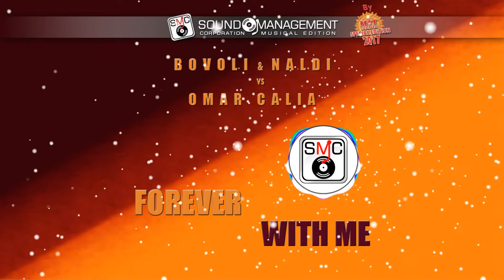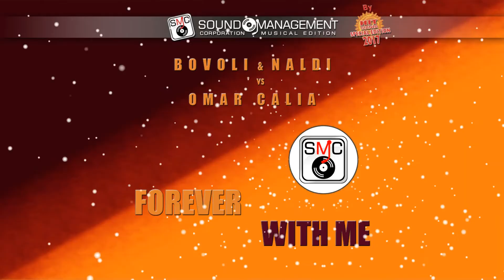BOVOLI & NALDI vs OMAR CALIA - Forever With Me (HIT MANIA SPECIAL EDITION 2017)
Title: Forever With Me
Composer: Bovoli Flavio, Naldi Federico, Cicco Daniele.

Inside:
Hit Mania Special Edition 2017

CD1 HIT MANIA SPECIAL EDITION 2017
1. “VOGLIO BALLARE CON TE” - BABY K FEAT. ANDRÉS DVICIO
2. “THUNDER” - IMAGINE DRAGONS
3. “KISSING STRANGERS” – DNCE FEAT. NICKI MINAJ
4. “TIL THE SUN RISE UP (FEAT. AKON)” - BOB SINCLAR
5. “OK (FEAT. JAMES BLUNT)” - ROBIN SCHULZ
6. “MORE THAN YOU KNOW” - AXWELL Ʌ INGROSSO
7. “TIME AGAIN” - OYADI
8. “INSTRUCTION” - JAX JONES FEAT. DEMI LOVATO & STEFFLON DON
9. “SUNNY DAYS” - ARMIN VAN BUUREN FEAT. JOSH CUMBEE
10. “YO CONTIGO, TÚ CONMIGO (THE GONG GONG SONG / EL TEMA DE LA PELÍCULA"GRU 3 MI
11. “L'ESERCITO DEL SELFIE” - TAKAGI & KETRA FEAT. LORENZO FRAGOLA, ARISA
12. “THERE'S NOTHING HOLDIN' ME BACK” - SHAWN MENDES
13. “SAD STORY (OUT OF LUCK)” - MERK & KREMONT
14. “TELL ME WHO” - VANOTEK FEAT. ENELI
15. “FEEL IT STILL” - PORTUGAL. THE MAN
16. “POLAROID” – RIKI
17. “LET’S RUN” RADIO EDIT -  JACOPO GALEAZZI
18. “EXCALIBUR” – PS PROJECT VS DJ KOOKER FEAT FLO P.
19. “I TWEET MARY” - RICCARDO REMEDI  FEAT  DR. MARTIN
20. “LOVE BEAT” - MASCHERA FRANCK FEAT. ELLA LAURIA
21. "I'M NOT ALONE” - MAUI FEAT ROSE
22. “RUN RUN” - MARCO BURANI & LORENZO BUSILACCHI
23. “TONIGHT” - FRANCESCA MONTE E VINCENT ARENA
24. "WORK ME” ORIGINAL VERSION - DAINPEACE

CD2 HIT MANIA SPECIAL EDITION 2017 CLUB
1. “MY DOWNFALL” - 2NOISE FEAT. ELENA
2. “WALKING THE MOON” – JUNGLE KID
3. “BLACK SHOES” – MIHAI MIHAI
4. “PARALLEL WORLDS” – THE GARDNER
5. “SEDUCE ME” – HEART KILLER
6. “SURVIVOR” – MIDNIGHT
7. “LOVE ME MAN” - INDRA LEÒN & DEVID MORRISON
8. “WHEREVER YOU ARE” – THE GARDNER
9. “ANOTHER CHANGE” - MARCO BURANI & LORENZO BUSILACCHI
10. “GOT ME FOR LIFE” ANDREA D’AMATO EDIT - L THE QUEEN
11. “YOU BROKE MY HEART“ – CARLO ESSE FEAT CHRIS X
12. “TELL  ME WHY” RADIO VERSION - STEFAN OVER FEAT . MAYA RAMIREZ
13. “CUBALIBRE STAR” - ALEX CASINI FEAT CHARLES CASTELLINI
14. “FOREVER WITH ME” – BOVOLI & NALDI VS OMAR CALIA
15. “BONJOUR” – MARK DONATO VS DANNY BARBA NERA
16. “FLY” RADIO VERSION - ALEX SIGNORINI FEAT. STEFANO DAMARO
17. “IF YOU LOVE ME AGAIN” – MC GROOVE FEAT FEDERICA
18. “TOMORROW” - BANUA
19. “WHISTLE FOR A BETTER WORLD” – BALDAZAR
20. “LIKE YOU” ORIGINAL VERSION - ANDREA 2K
21. "I'M WRONG” - BANUA
22. “CUT OFF” – STEVEN SOPRANO VS DSYNTECH FTS & CICCO DJ
23. “AUN ME GUSTA” - LEON PANTAREI FT UNA DEROSA
24. “HIGH LIFE” – ZEROONE

CD3 DEEP HOUSE PARTY SPECIAL 2017
1. “PUSH” – MARK DONATO VS CICCO DJ
2. “SING” ORIGINAL VERSION - KOBES
3. “PALM BEACH” - MOONSHINE PROJECT
4. “SECOND TIME” – MARK DONATO VS CICCO DJ
5. “CARAMEL SHORE” - TRB TUNE MACHINE
6. “ENDLESS LOVE” ORIGINAL VERSION - DAVIDE  TOSCHI
7. “I PROMISED” – ZEROONE
8. “CLASH” ORIGINAL VERSION - KOLBER
9. “SEASON” – CHILLIN THERAPY
10. “AFRICA TECH” – LEMION
11. “LOVING ACTRESS” ORIGINAL VERSION - DAVIDE TOSCHI & MAURIZIO BORGHETTI

CD4 EDM ELECTRONIC DANCE MUSIC SPECIAL 2017
1. “SUMMER ULTRA” – ZEROONE
2. “YOU MAKE ME FEEL GOOD” – SALO
3. “FLASHBACK” ORIGINAL VERSION - HOUSE ANATOMY
4. “ETHNICA” ALTERNATIVE MIX - MJX
5. “CAN DO IT FREAK” – BIAGIO LISANTI VS DANNY BARBA NERA FEAT JUNIOR PAES
6. “KOMODO” – CARINO ALESSANDRO VS CICCO DJ
7. “HOUSE OF STEEL” ORIGINAL MIX - DIGITAL SNOW
8. “LYRIC” – SALVATORE ZAPPALA’ VS DANNY BARBA NERA
9. “CRAZY SOUND” – THOMAS S
10. “LOVER KILLER” – ELECTRO BOY VS CICCO DJ FEAT JUH
11. “WASTED MY TIME” – BLAZ3K VS DJ FAUXTRIC FEAT JUNIOR PAES